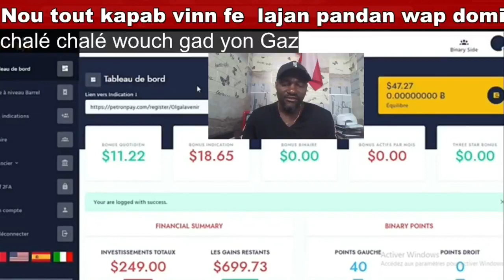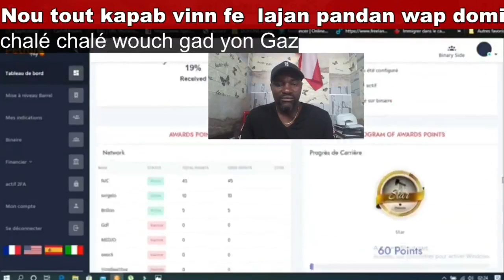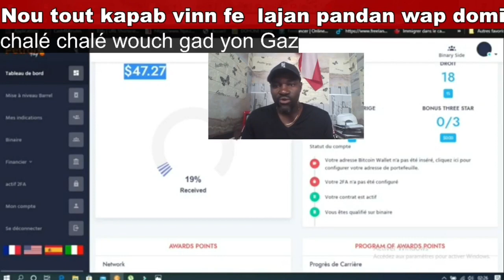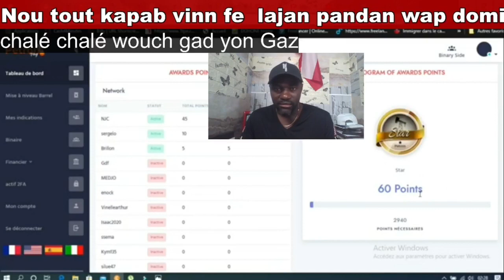Men bisnis ki pi fasil pou fe anpil lajan sanw pa al vann tanw e sanw pa abize rad ou yo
Mezanmi mwayen ki pi fasil pou fe lajan sanw pa tro redi a se petrol la , vinn envesti yon ti kras pou ganye anpil , se sel konpayi ou met ap domi kob ap desann sou ( kont) acount ou.
moun mw yo edem ak chanel la,  abone  envite lot zanmi abone , pataje video yo, like epi kite komante paw ,sa ap ede nou plis nan travay la mesi.